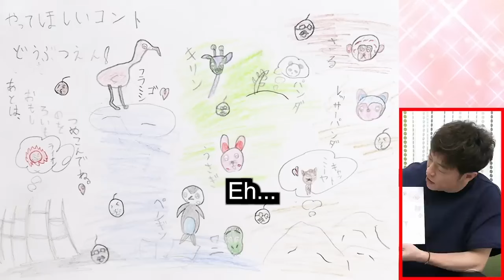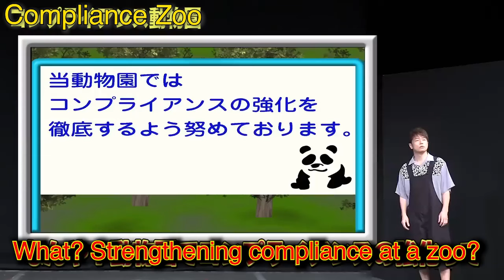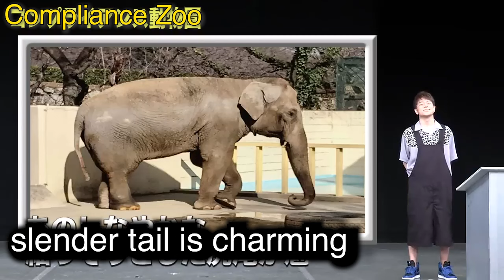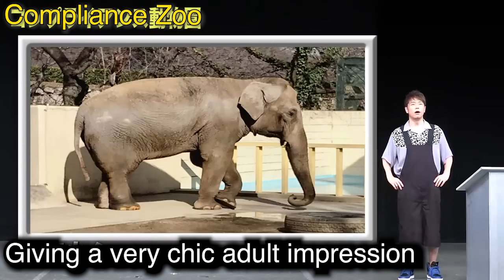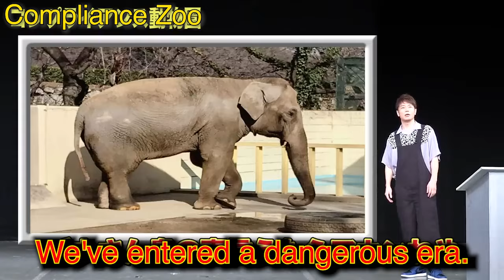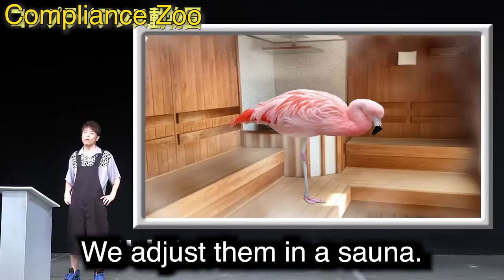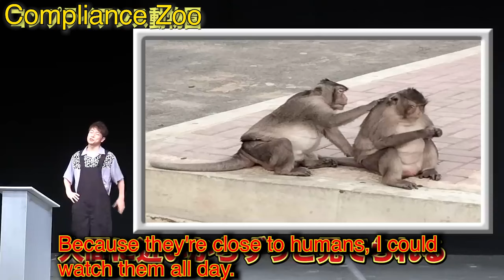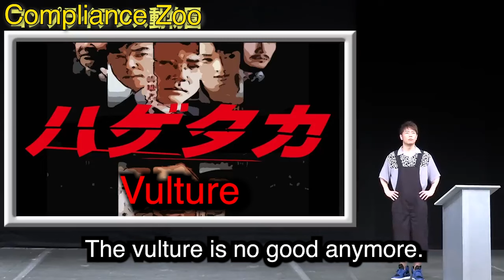Tomonori Jinnai [Skit: Compliance Zoo]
This time, we present a new comedic skit titled ""Compliance Zoo.""
 In this era of stricter compliance, what would happen if zoos also had enhanced compliance? This sketch explores that.
 Inspired by a letter from a little elementary schoolgirl, ""Yuumi-chan.""
 It's a brand-new sketch after quite some time!

A video will be broadcasted every Wednesday, at 20:00!